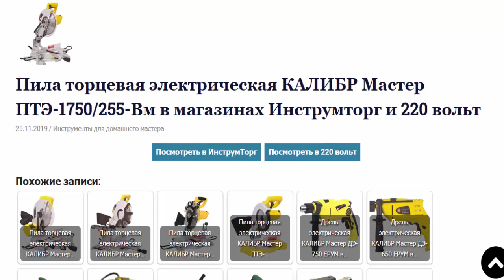Пила торцевая электро КАЛИБР Мастер ПТЭ-1750/255-Вм в магазинах Инструмторг и 220 вольт